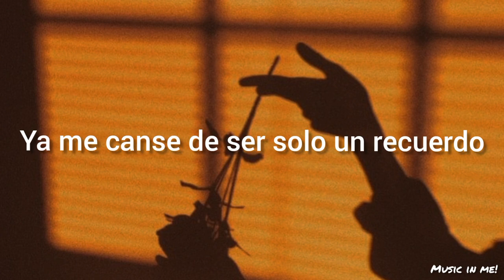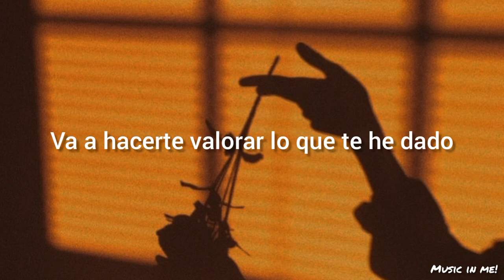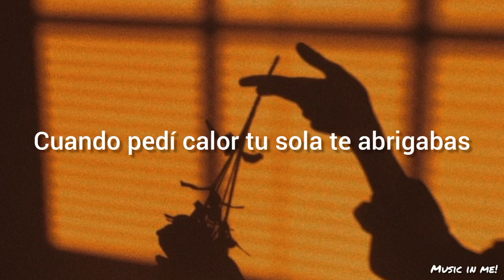De Nada Sirve - Diego Vázquez-Vela💥(Letra)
De Nada Sirve · Diego Vázquez Vela · Diego Vázquez Vela · Dann Fibo · Efraín Ardila · Diego Vázquez Vela · Dann Fibo · Efraín Ardila · Dann Fibo

De Nada Sirve